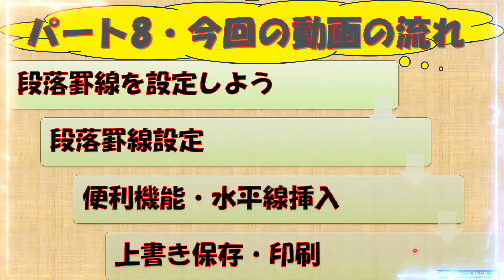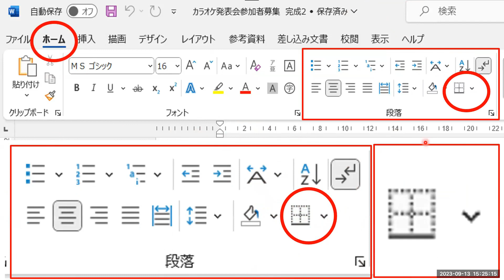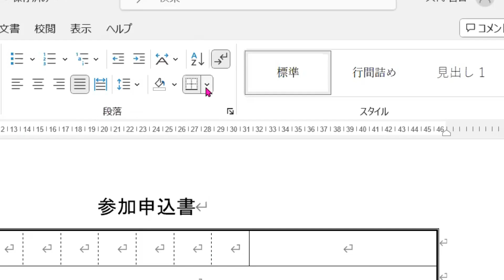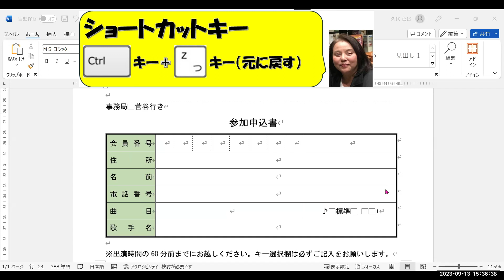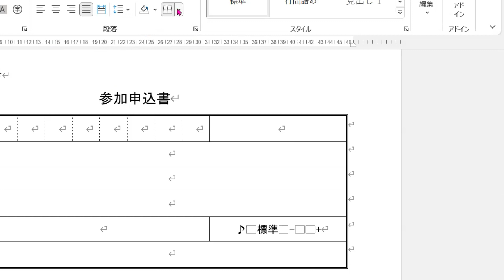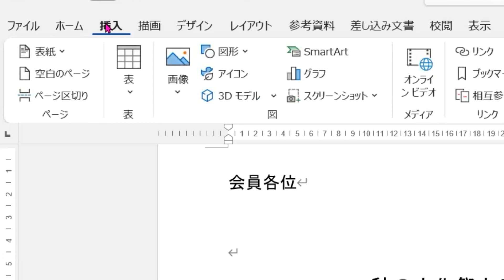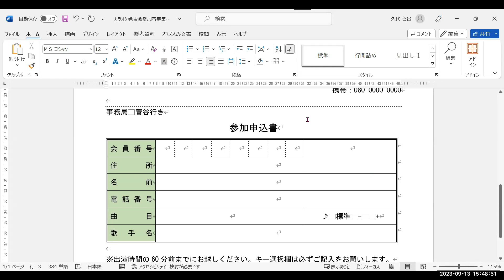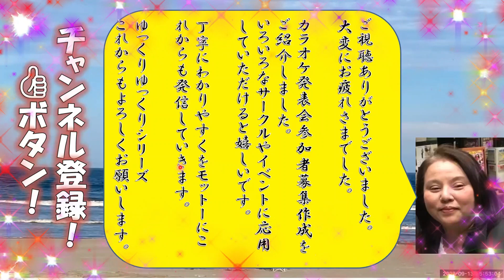パート8！段落罫線設定！【初心者・シニア】ゆっくりゆっくりシリーズ 初めてのWord3 ～カラオケ発表会参加者募集 パート8 段落罫線設定・水平線挿入～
≪下方目次記載≫
繰り返しが多いです。復習するにあたっては、
目次の活用、また、慣れてきましたら早送りなど調整してみてくださいね。
【目次】
00:00　オープニングトーク
00:34　今回の動画の流れ
00:55　段落罫線設定
10:05　便利！水平線挿入
15:15　発送日付変更・あいさつ文訂正
17:55　上書き保存（二通りご紹介・ショートカットキー)
19:17　印刷（ショートカットキー紹介）
22:16　ご視聴ありがとうございました。　クロージング
参考動画
YouTubeのログイン方法

YouTubeの便利キー操作紹介（一時停止・早送り）
パソコン家庭教師のスガヤです。
新型コロナの影響で家庭訪問が難しくなり受講者様のご要望を受けYouTubeに動画アップしてみました。
拙い動画ではございますが初心者・ご年配の方にわかりやすくを心がけてます。

お近くにパソコン教室がない方、
少しご興味ある方がいらっしゃいましたら
YouTubeのゆっくりゆっくりシリーズをご紹介いただけると嬉しいです。